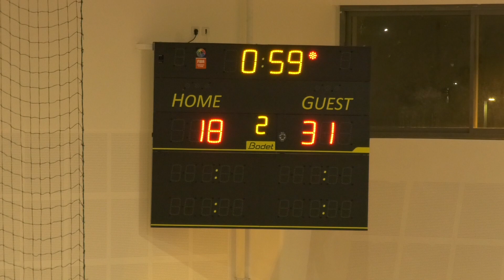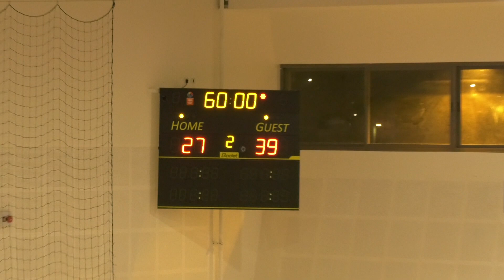מכבי דימונה א.כ. נס ציונה מחצית 2